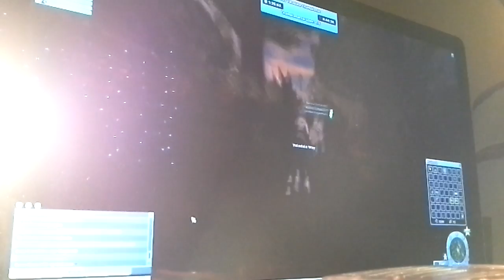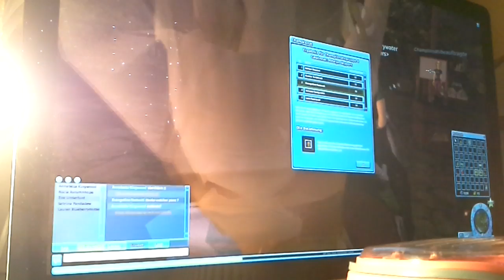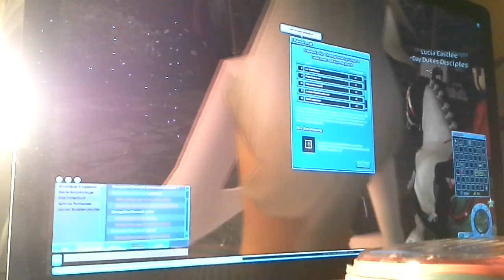Valedale champi starstable